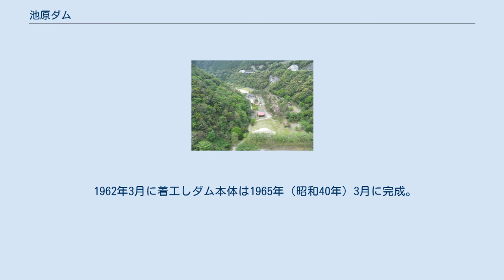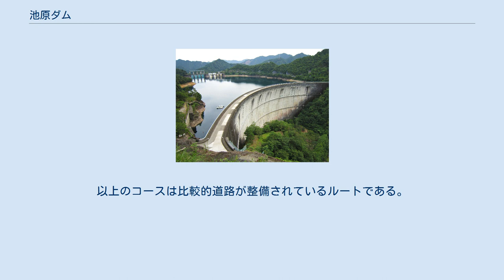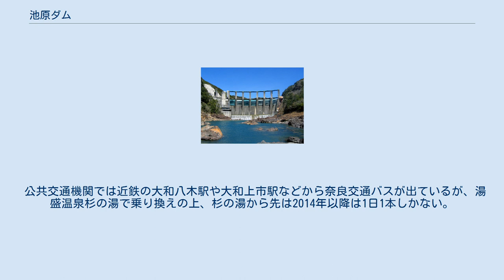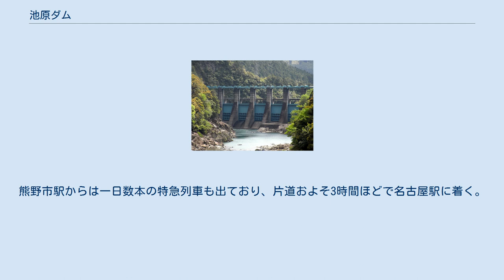池原ダム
池原貯水池 池原ダム（いけはらダム）は奈良県吉野郡下北山村、一級河川・熊野川（新宮川）水系北山川に建設されたダムである。
 電源開発（J-POWER）が管理する発電用ダムで、高さ110.0メートルのアーチ式コンクリートダム。
アーチダムとしては国内最大の総貯水容量と湛水（たんすい）面積を誇り、日本における大規模なダムの一つである。
下流にある七色ダムとの間で揚水発電を行い、最大35万キロワットの電力を生み出す。
ダムによって形成される人造湖は池原貯水池（いけはらちょすいち）または池原湖（いけはらこ）と呼ばれ、ブラックバス釣りの名所としても知られる。
吉野熊野国立公園に含まれ、2005年（平成17年）にはダム湖百選にも選ばれている。
 熊野川は紀伊半島では紀の川に並ぶ大河川である。
その流域面積の大半は紀伊山地内であり、かつ大台ヶ原を始めとして年間総降水量が平均で3,000ミリメートル、多いときには5,000ミリメートルにも達する日本屈指の多雨地帯である。
これに加え瀞峡など険阻な峡谷が形成されている。
こうしたことから水量が極めて多い急流河川であり、水力発電には最適な河川であった。
だが険しい山と谷によって交通の便が極めて悪く、開発の手がなかなか伸びない河川でもあった。
 熊野川水系における河川開発計画は、1937年（昭和12年）に当時河川行政を管轄していた内務省が全国64河川を対象に河水統制事業の調査河川の一つに選ばれたことより始まる。
東京帝国大学教授・内務省土木試験所長であった物部長穂が提唱した「治水と利水を統合した、水系一貫の河川開発」、すなわち河川総合開発事業が国策として推進されたことによるものである。
熊野川は内務省大阪土木出張所が調査を行う河川として予備調査が開始されたが、その後の太平洋戦争によって調査は進捗しなかった。
 戦後壊滅に陥った日本経済の回復と、治水事業放置による水害の頻発に頭を悩ませていた経済安定本部は中断していた河川総合開発事業の再開を図り、1947年（昭和22年）に24河川を対象とした調査が行われた。
この際熊野川は建設省と農林省が共同で調査を開始した。
農林省については熊野川本流上流部を紀の川と連絡水路でつなぎ熊野川の水を紀の川へ分流させる計画を立て、建設省はアメリカのTVA（テネシー川流域開発公社）方式である多数の多目的ダムを熊野川本流および北山川に建設し、治水と灌漑、水力発電を行おうとした。
 この「熊野川総合開発計画」は熊野川本流に三箇所、北山川流域に五箇所の多目的ダムを建設する壮大なものであった。
この内北山川には上流より前鬼口ダム、北山ダム、大沼ダム、小松ダムの四ダムが計画され、北山川支流の東ノ川に大瀬ダムが計画された。
この中で最上流部に計画されていた前鬼口ダム（ぜんきぐちダム）が池原ダムの原点である。
規模は高さ95.0メートル、総貯水容量2,950万トンの重力式コンクリートダムであった。
調査は1949年（昭和24年）に本格化したが、予測された総事業費約450億円（当時）に対して完成後の治水、かんがい効果がわずかであることが判明。
費用対効果のバランスが著しく欠けることで「熊野川総合開発計画」は1953年（昭和28年）をもって中止され、上記のダム計画も全て中止された。
 こうして建設省による「熊野川総合開発計画」は頓挫したわけであるが、先に述べたとおり水力発電として開発するには極めて魅力的な河川でもあり、1950年（昭和25年）に熊野川水系は国土総合開発法に基づき吉野熊野特定地域総合開発計画の対象区域となり、開発の機運はさらに高まった。
1952年（昭和27年）には電源開発促進法の成立により公営企業である電源開発が誕生したが、電源開発は建設省が計画を中止した後も水力発電単独で調査を進めた。
 調査終了後1954年（昭和29年）7月に第15回電源開発調査審議会が開かれ、席上10地点の水力発電所からなる「熊野川開発全体計画」が策定された。
この計画では建設省が中止したダム計画八箇所のうち六箇所を引き継ぎ熊野川本流筋に風屋ダムと二津野ダム、北山川筋に池原（旧・前鬼口）、七色（旧・北山）、奥瀞（旧・大沼）、大瀬の四ダムを建設。
さらに大瀬ダムから流域変更を行って三重県尾鷲市を流れる銚子川の支流・又口川を経て熊野灘へ導水、この間に二箇所の発電所を建設。
熊野川本流に建設省が施工を進めていた猿谷ダムでは紀の川分水を利用して二箇...